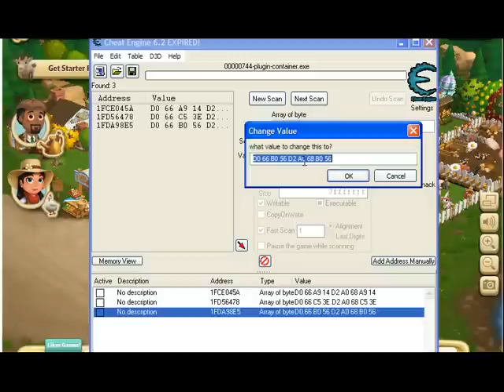Farm Ville2 hack (how to make quick cups - april 2013)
Easter Egger,Black Spoted Ossabaw Pig,Farmhouse in Cedar,Violet Holiday-Lit Fence,Water.org Deco Sprinkler &
how to make quick Cups

d0 66 ?? ?? d2 a0 68 ?? ??